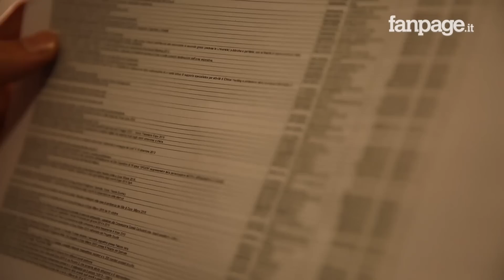Expo non paga le aziende italiane che hanno realizzato i lavori: 160 famiglie in mezzo a una strada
Salutata da tutti come il successo dell'Italia agli occhi del mondo, l'Esposizione universale che si è tenuta a Milano lo scorso anno ha portato con sé alcune storture, come quella dei mancati pagamenti alle aziende che hanno lavorato all'Expo. Almeno due sono fallite, la Tecnochem italiana e la Stratex, imprese che non hanno ricevuto i compensi per il lavoro svolto. Ad altre aziende, come quelle del Distretto 33, è andata un po' meglio: pagamenti ritardati e un'ordinanza del tribunale di Padova che gli ha permesso di pignorare alcune proprietà di Expo. Le società che attendono di essere pagate direttamente da Expo, non possono pagare a loro volta le aziende a cui si erano rivolte per svolgere molti dei lavori fondamentali alla riuscita dell'evento. Nel frattempo, due aziende hanno già chiuso i battenti, mentre altre sono in sofferenza aspettando che i pagamenti si sblocchino.

Servizio di Simone Giancristofaro e Sacha Biazzo